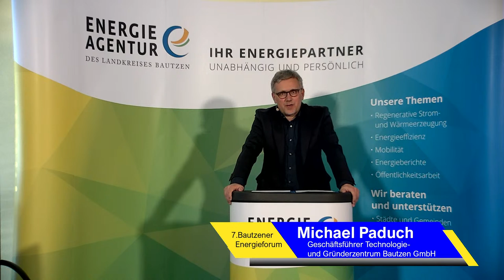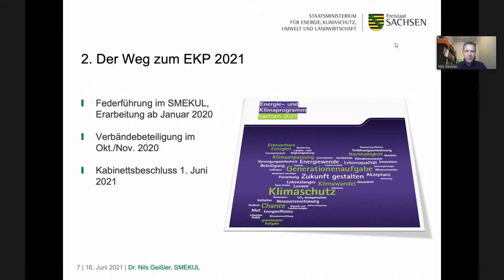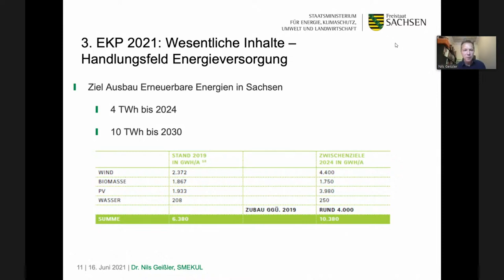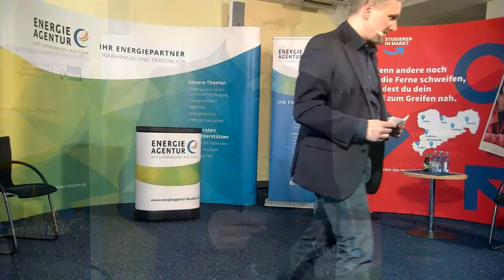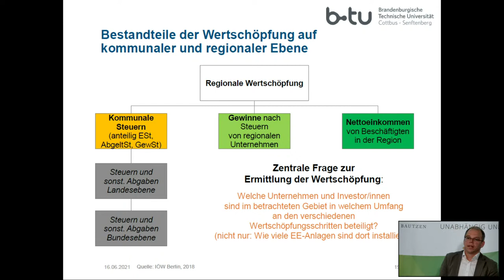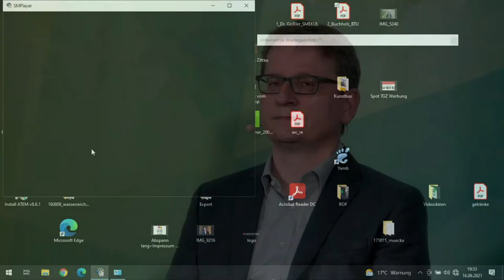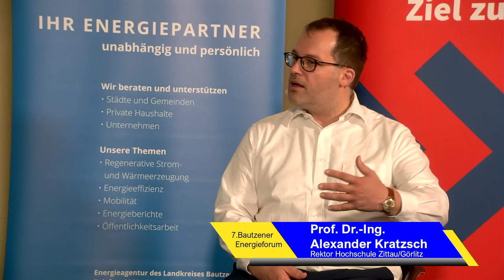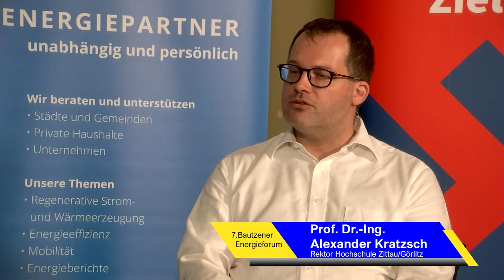7. Bautzener Energieforum - Energiewende regional gestalten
Begrüßung
0:06:10
Grußwort Landrat Michael Harig
0:10:50
Grußwort Oberbürgermeister Alexander Ahrens
0:14:55
Energie- und Klimapolitik des Freistaates Sachsen, Dr. Nils Geißler (SMEKUL)
0:23:00
Wertschöpfungspotenziale regenerativer Energieträger in der Lausitz, Frank Buchholz (BTU Cottbus-Senftenberg)
0:57:55
Diskussionsrunde zu Energiewende und Strukturwandel in der Region
1:38:57